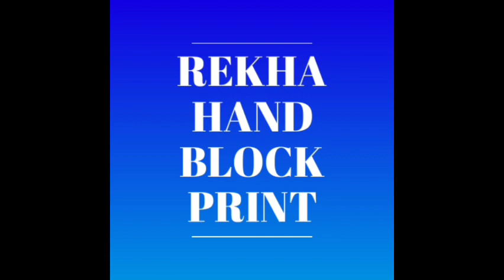Go Green with Eco-Friendly Cotton Block Print Sarees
Make a sustainable fashion choice with our eco-friendly cotton block printed sarees. Perfect for the conscious fashionista!